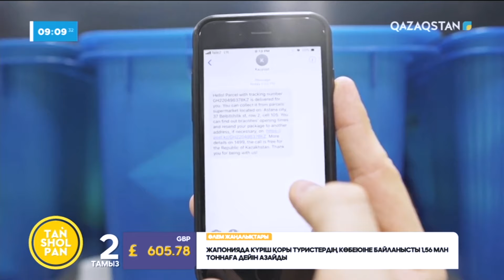Теңіз түбіндегі пошта жәшігінен 1 айдың ішінде 38 мың хат тасымалданған